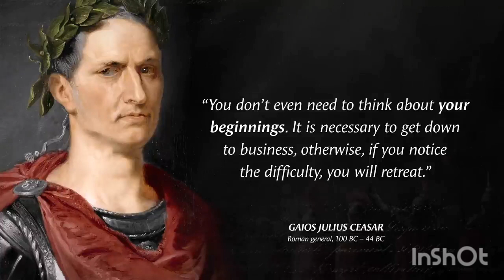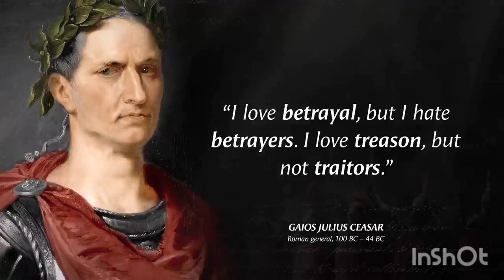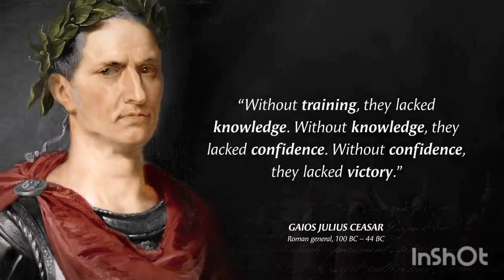Best motivational quotes | Gaius Julius Ceasar quotes | Quotes about Life | Wise Quotes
Julius Caesar was a Roman general and statesman. A member of the First Triumvirate, Julius Caesar led the Roman armies in the Gallic Wars before defeating his political rival Pompey in a civil war, and subsequently became dictator of Rome from 49 BC until his assassination in 44 BC.Julius Caesar played a critical role in the events that led to the demise of the Roman Republic and the rise of the Roman Empire.
These are vivid sayings and quotes from Gaius Julius Ceasar. Gaius Julius Ceasar's best quotes and aphorisms will make you think about many things in life. Life quotes from Gaius Julius Ceasar are definitely worth your time.
This video contains quotes from Gaius Julius Ceasar. This quotes compilation is made of his best quotes and we hope that these life quotes can make you think about many things in your life. Gaius Julius Ceasar's quotes are definitely worth your time. Don't forget to take screenshots of the quotes you like to put together in your collection of inspirational quotes. Best motivational quotes and wise quotes.